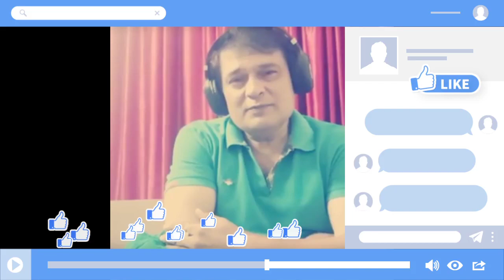Khamoshiyan l Arijit Singh l Cover song l